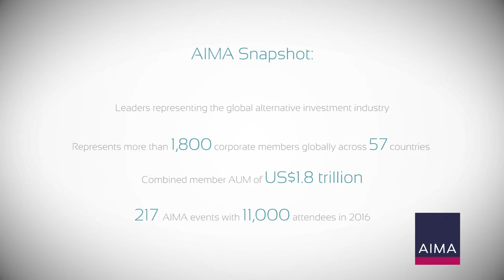Role of Communication for Hedge Funds Q&A with Co Head of AIMA in APAC